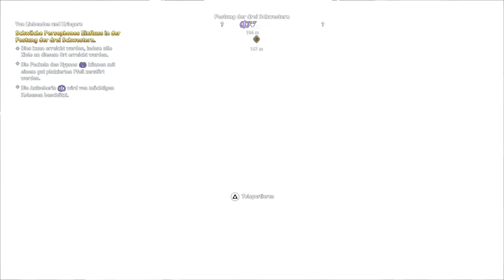Assassins Creed Odyssey Gameplay German #231 - Das Schicksal von Atlantis [DLC] [Episode 1]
Assassins Creed Odyssey Gameplay German PS4 Assassins Creed Odyssey Let's Play Deutsch

✪ TECHNISCHES EQUIDMENT:
➽ Meine PS4
➽ Mein Headset
➽ Mein PS4 Headset
➽ Mein Aufnahmegerät
➽ Mein Mic
➽ Meine Grafikkarte

Assassins Creed Odyssey German / Let's Play Assassins Creed Odyssey Deutsch / Let's Play Assassins Creed Odyssey Gameplay German Let's Play Assassins Creed Odyssey German/Deutsch Walkthrough Gameplay with Commentary